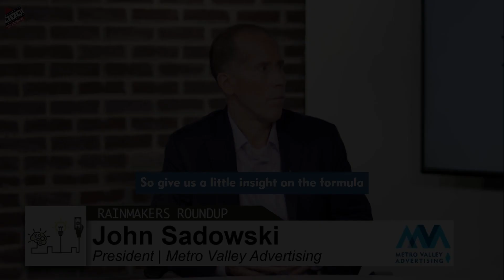John Sadowski Explains his Strategy on Finding the Best Clientele on RainMakers Roundup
Metro Valley is a Media Planning and Buying Agency. We’re passionate about seeing your media spend produce the outcome you seek, and we’re driven to use media to connect sellers and buyers, ensuring that your media performs.